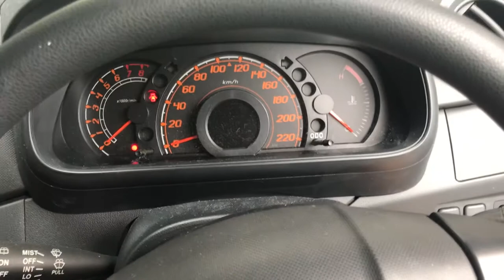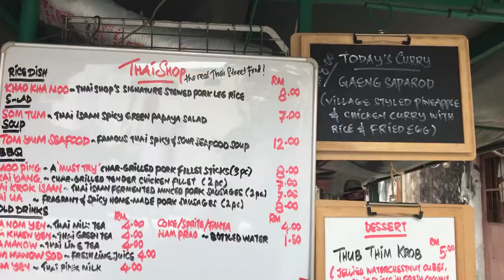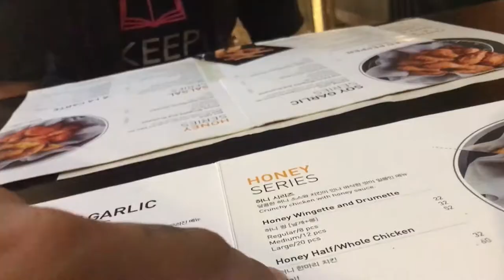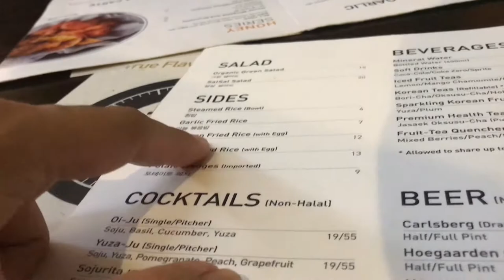Daily Vlog - Totally Disappointed With Nando's Gurney Plaza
Starting 2018 I will be doing my very best to bring you guys a daily Vlog to share with you guys what is actually going on in my daily life and what Penang looks like.